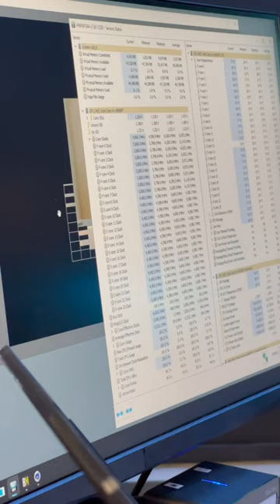This Processor Runs at 6GHz 🤯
The Intel 14th Gen Core i9-14900K can hit 6GHz out of the box. Keep an eye on the Intel Insiders Community Discord for the 14thGenChallenge giveaways and watch the launch stream on Twitch today 10/17 at 3PM PT.